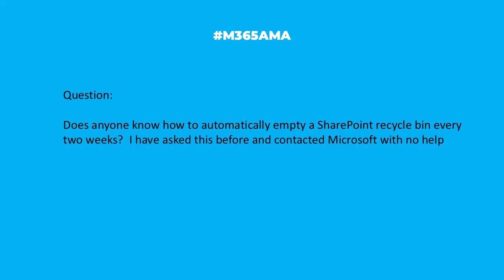M365AMA Can I auto empty my SharePoint recycle bin every 2 weeks?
“Does anyone know how to automatically empty a SharePoint recycle bin every two weeks? I have asked this before and contacted Microsoft with no help”